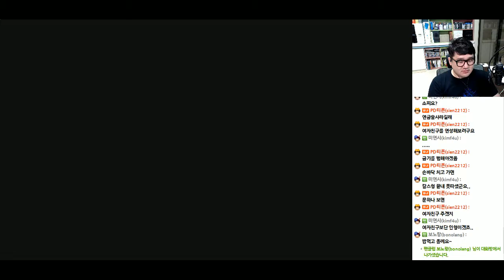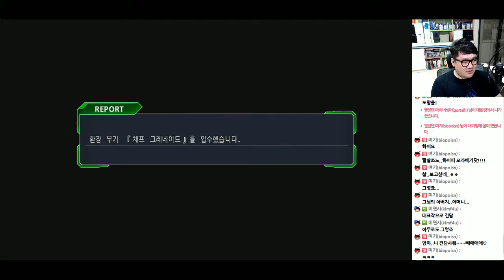[PD티폰] PS4 슈퍼로봇대전 OG 문 드웰러즈 #10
드디어 나온 OG시리즈의 신작!
거기에 드디어!! 한글화!!!
살다보니 이런날도 오는구나!
슈로대 25주년 기념 완벽자막환글화!
이 이상 자세한 설명은 생략!

2016년 7월 8일 방송분 입니다.